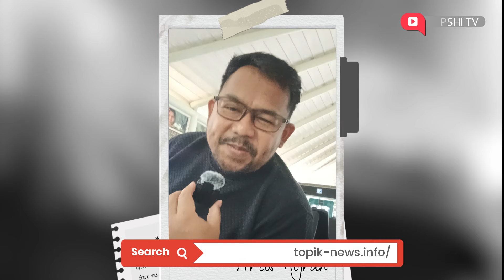ARTIS HIJRAH KEREN...!! NASEHAT BEDU BUAT MUALAF DAN ORANG ISLAM DARI LAHIR... !!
Bagi Bapak/Ibu yang ingin mendukung dakwah kami dan membantu para santri, mualaf, anak yatim piatu, fakir miskin, lansia, serta kaum dhuafa, dapat menyalurkan sedekah Anda melalui:

Kami berkomitmen untuk menggunakan donasi Anda sebaik-baiknya demi kesejahteraan mereka yang membutuhkan. Dengan bantuan Anda, kami dapat:

1. Membantu biaya pendidikan para santri
2. Mendukung mualaf dalam menjalani kehidupan baru mereka
3. Membantu anak yatim piatu dalam memenuhi kebutuhan sehari-hari
4. Memberikan bantuan kepada fakir miskin agar mereka dapat hidup lebih layak
5. Mendukung lansia yang membutuhkan perawatan dan perhatian
6. Menyediakan bantuan bagi kaum dhuafa dalam berbagai bentuk

Terima kasih atas kebaikan dan dukungan Anda. Semoga Allah membalas dengan pahala yang berlipat ganda. Aamiin.

Channel ini dapat berkembang berkat dukungan dari kalian. Dukungan kalian sangat berarti bagi kami dan membantu kami untuk terus menghasilkan konten yang bermanfaat.

Terima kasih atas perhatian dan dukungan kalian.